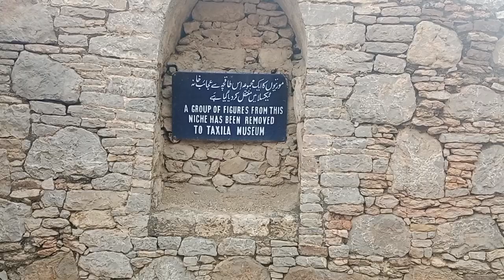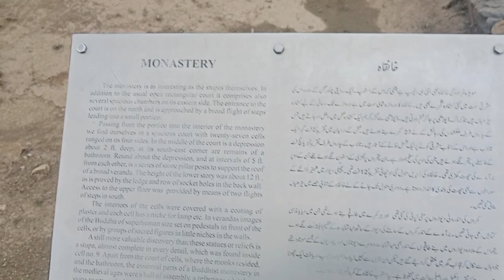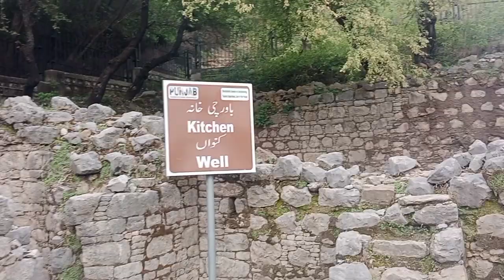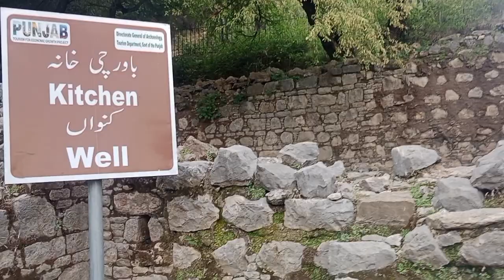I am Shocked to see Mohra Muradu Stupa | UNESCO World Heritage Site | Taxila ❤️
Located in the Punjab province of Pakistan, Mohra Muradu is home to an ancient Buddhist stupa and monastery nestled in a peaceful valley with magnificent views of the surrounding mountains. Offering a tranquil setting for meditation, the monastery is a mere 1.5 km from the 2nd century CE city of Sirsukh, which was renovated in the 5th century.

The ruins, included in the UNESCO World Heritage List since 1980, are made up of three distinct parts – the main stupa, a votive stupa and a monastery from Taxila.

Who Excavated?

Under the guidance of Sir John Marshall, Abdul Qadir unearthed the ruins of Mohra Muradu in 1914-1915. The site consists of a Buddhist monastery and two stupas. The larger one is built on a foundation more than 4.75 meters tall, with a smaller one behind it.

27 Rooms for Students in Monastry

The monastery includes 27 rooms, both for teachers and students, arranged around a courtyard with a magnificent pool. This pool is large, square-shaped, and around half a metre deep. It’s used for ritual washings, and access to it is provided by stairs on all sides.

Food Area

The monastery had a kitchen and a well, which still work today, and the rain water is collected into the pool from the roof through wooden extensions. You can find statues of Buddha all over the courtyard and the student rooms. Plus, there’s an assembly hall tucked away in one corner.

Two Story Building

The monastery had two stories and the stairs leading up to the top story were located in one of the rooms. The courtyard also had wooden structures that acted as connections. The sturdy walls lead us to believe that it might have had a third story as well.

Monumental votive stupa

You can find this beautiful monument in one of the monastery’s rooms, likely in honor of a former teacher who once lived there. The umbrellas were originally decorated with vibrant colors and the monument stands tall at a height of 4 meters.